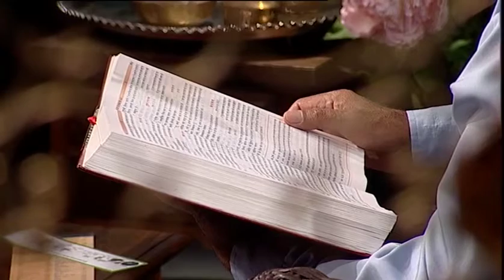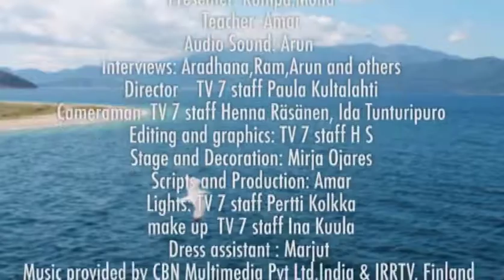खुदा बाप (आपकी आशा)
कौन होगा ऐसा व्यक्ति जिसने पिता के प्रेम को ना समझा हो। परमेश्वर पिता जैसे होना बहुत ही सुरक्षा पाने का विषय है।
Father God-Our Hope
There may not be any who does not understand father's love. Having God as a father brings us great security. See this video !